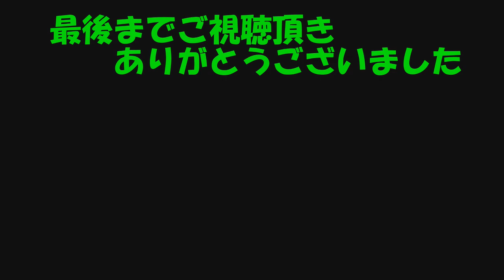2021年2月11日 桧原湖 早稲沢 ワカサギ 穂先紹介 4m15s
竹の穂先とカーボンパイプで作ってみました
竹の穂先で感度を出すため曲がらない部分を作ると厚くなるため重くなります
その部分を軽い中空のカーボンパイプに変える事で軽量化をしてみました